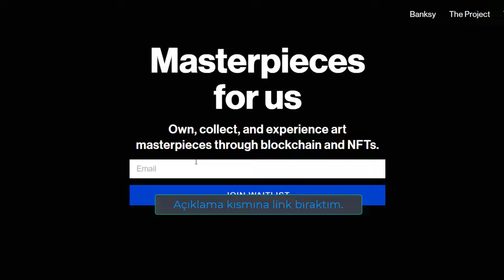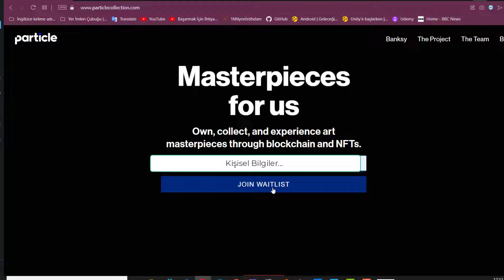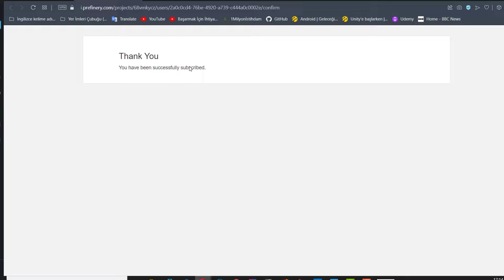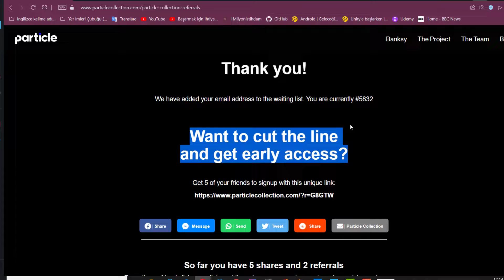İnternetten Para Kazan Airdrop Avalanche Particle ile İnternetten Para Kazan SENDE KATIL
Airdrop Avalanche Particle açıklamalarına göre dağıtılacak olan sistemde müthiş paralardan söz edilmektedir. Bu airdrop sisteminde avalanche tarafından güzel paraların dağıtılacağı kesinlikle ortada olan bir şeydir. Sende katıl ve çekilişini al büyük paralara haydi hep beraber.

Coinbase 25 $ hediye AirDrop için